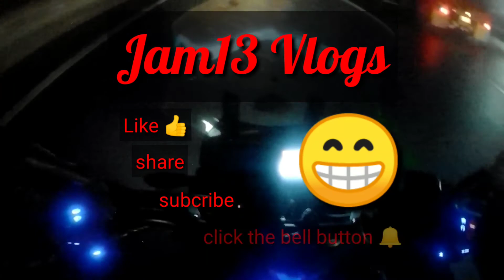Vlog 1: Introduction of a Virgin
This is my first vlog and surely a noob.

If you like this video, please give it a thumbs-up. 😉

Stay Safe to All!